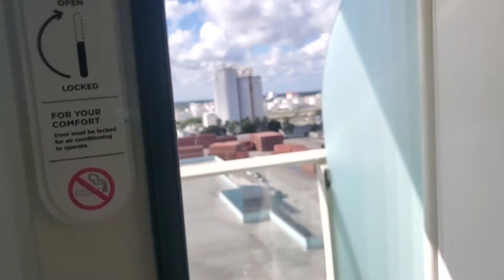ROYAL CARIBBEAN ALLURE OF THE SEAS BALCONY CABIN 11618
Quick video of Royal Caribbean's Allure of the Seas at Port Everglades.